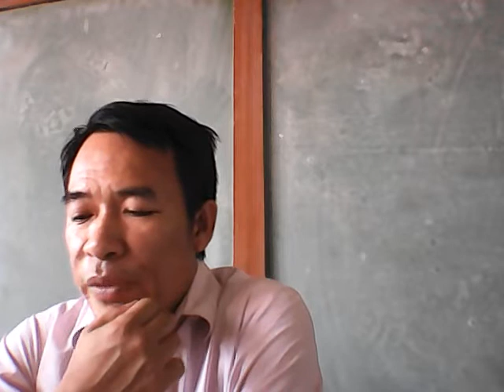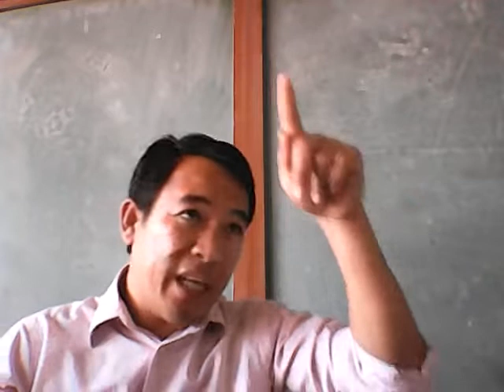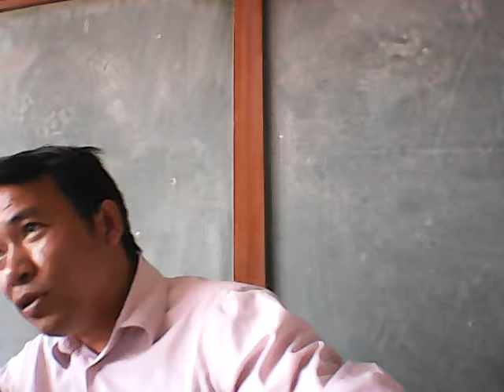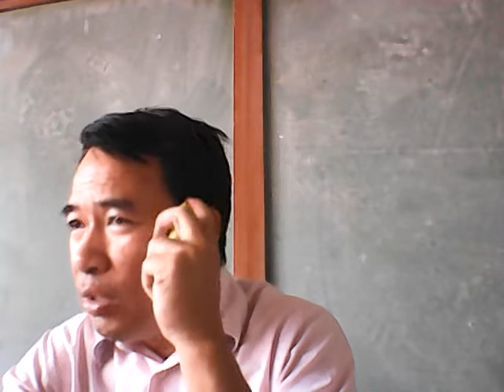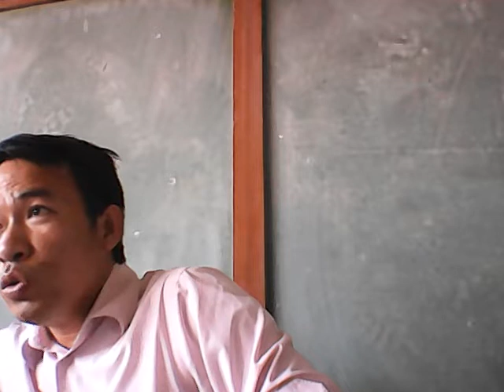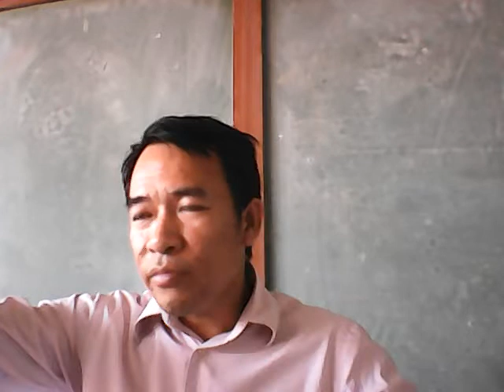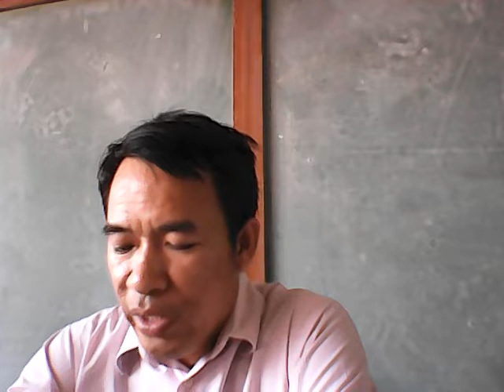International Law F